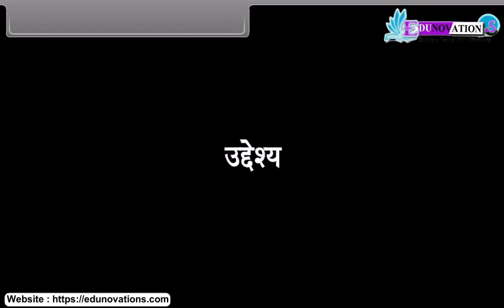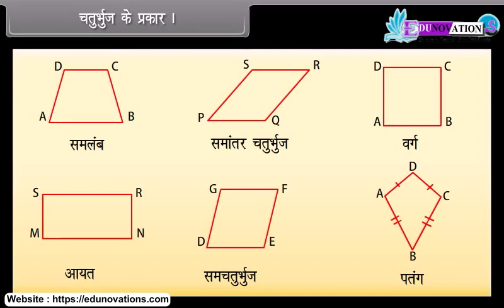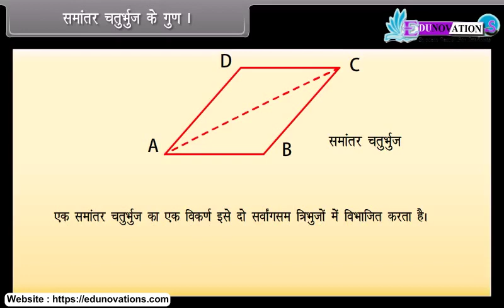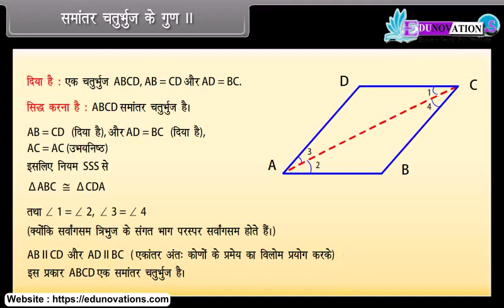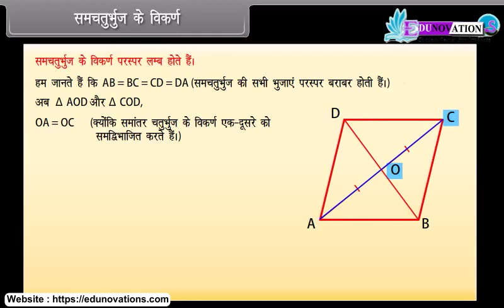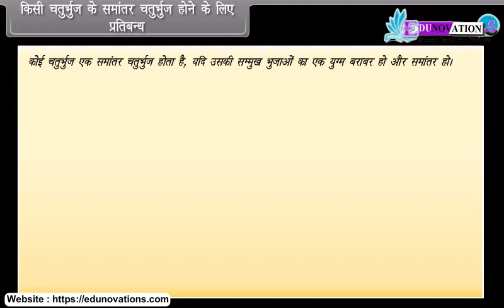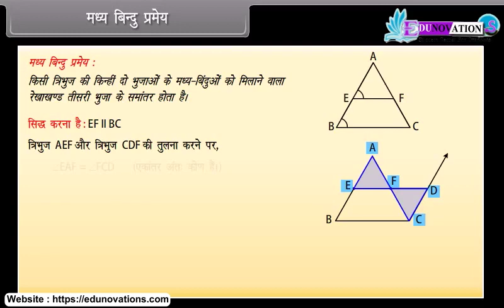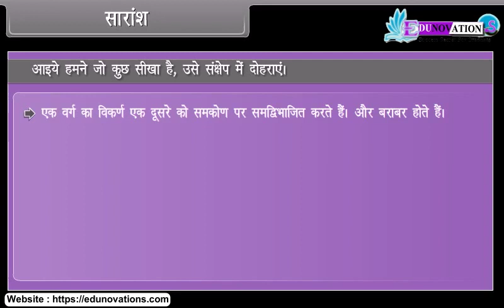चतुर्भुज| chaturbhuj | Quadrilateral in hindi | NCERT Class 9 Math | CBSE | ganit | math solution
"NCERT Class 9 Maths Quadrilaterals in Hindi | गणित में चतुर्भुज"

Description:
आपका स्वागत है हमारे शिक्षात्मक यात्रा पर "NCERT Class 9 Maths Quadrilaterals in Hindi | गणित में चतुर्भुज." इस वीडियो में हम चारों ओर से घिरे चतुर्भुजों की दुनिया में गहराई से जा रहे हैं, जिन्हें आमतौर पर चतुर्भुज के रूप में जाना जाता है। चाहे आप एक छात्र हैं जो गणित में उत्कृष्टता प्राप्त करने का प्रयास कर रहे हैं, या ज्योमेट्री की सुंदरता से प्रभावित हो रहे हैं, यह वीडियो आपके इस महत्वपूर्ण विषय के समझ में मदद करने के लिए डिज़ाइन किया गया है।

इस व्यापक ट्यूटरियल में, हम चतुर्भुजों के अवधारणाओं को, उनके गुणों को, और विभिन्न प्रकारों को समझने की खोज करेंगे। आप इन चार-पक्षीय आकृतियों को पहचानने और विश्लेषण करने का तरीका सीखेंगे, उनकी विशेष विशेषताओं को समझेंगे, और गणित की दुनिया में उनके महत्व को समझेंगे।

📚 इस वीडियो में कवर किए गए विषय:

चतुर्भुजों का परिचय
चार-पक्षीय आकृतियों की विशेषताएँ
चतुर्भुजों के प्रकार
व्यावासिक अनुप्रयोग
🔥 हमारे साथ इस यात्रा पर शामिल हों और चतुर्भुजों के रहस्यों को खोलने के लिए और अपने गणितिक ज्ञान को मजबूत करने के लिए!

In this video you will get answers of your questions related to chapter Quadrilaterals. In this video there will be few headings like:
Introduction to Quadrilaterals,
Angle Sum Property of a Quadrilateral,
Types of Quadrilaterals,
Properties of a Parallelogram,
Diagonals of Rhombus,
Condition for a Quadrilateral to be a Parallelogram,
The Mid Point Theorem,
Converse of Mid Point Theorem